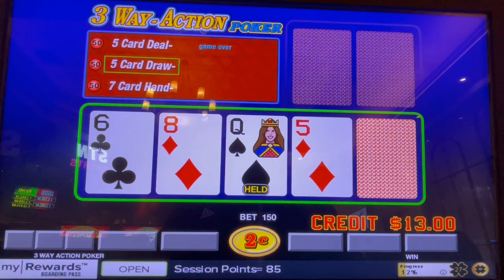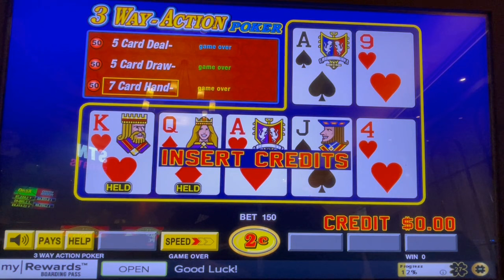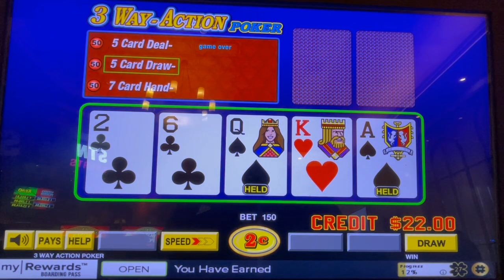Video Poker: 3 Way-Action Poker Session